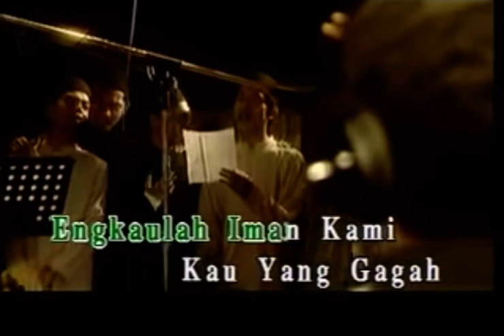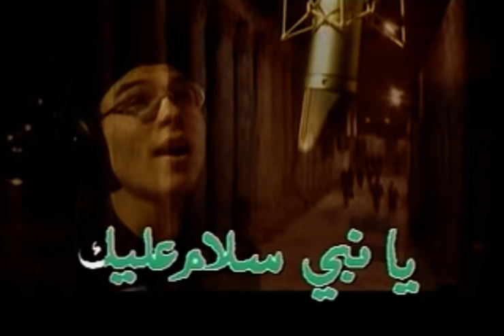‎اَللَّهُمَّ صَلِّ عَلٰى سَيِّدِنَا مُحَمَّدٍ وَعَلٰى اٰلِ سَيِّدِنَا مُحَمَّدٍ